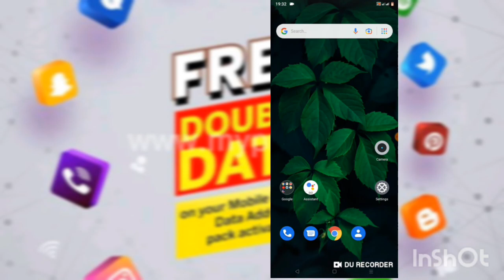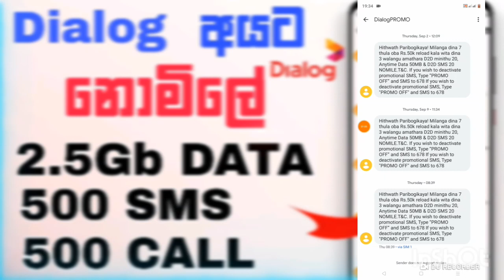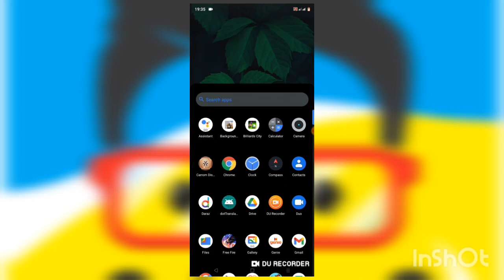Free data every day? හැමදාම නිකන් ඩේටා ගමුද? ඩයලොග් 2021/MPK TEST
නිකන් ඩේටා ඩයලොග්
free deta
MPK TEST
, 2021,
free data sinhala,
 free data dialog,
free data mobitel,
 free data hutch,
free data 2021,
data ganna krama,
 data free sinhala,
 data free mobile
, data free dialog,
 free data dialog sinhala
, free data dialog 2021,
 Around The World,
 data sinhala,
 data sri lanka,
night data sinhala,
nikan data,
data package sinhala
, dialog 2gb data
, free fire sinhala
, freefire free topup,
free fire redeem code,
 free reload srilanka

free data srilanka,
 free reload sinhala,
 free reload srilanka,
, hutch free data,
 free data app sinhala,
 free data app srilanka,
 free reload app sinhala,
 free reload app srilanka,
නොමිලේ ඩේටා,
නොමිලේ රීලෝඩ්,
dialog free,
 dialog 1gb,
dialog 2gb,
dialog 3gb,
dialog 5gb,